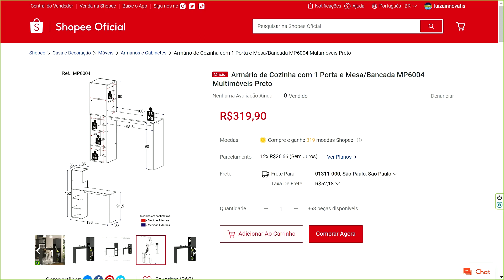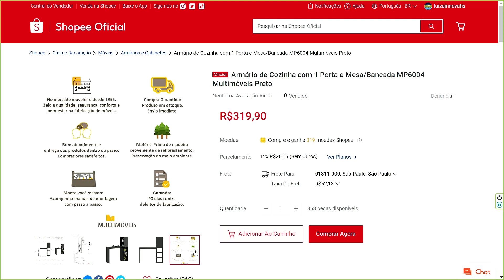Shopee - Armário de Cozinha com 1 Porta e Mesa/Bancada MP6004 Multimóveis Preto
↗️👉LINK DO PRODUTO:

✅ Armário de Cozinha com 1 Porta e Mesa/Bancada MP6004 Multimóveis Preto